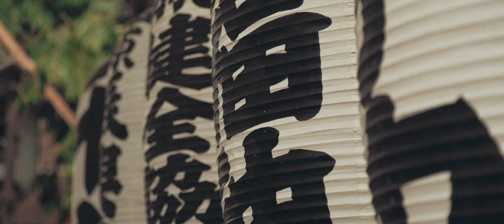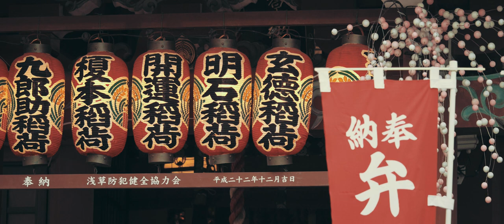Panasonicm GH4 Yoshiwara Jinja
狐さんが踊る吉原神社のお祭りです。
camera : Panasonic DMC-GH4
lens : LUMIX G X VARIO 35-100mm/F2.8
lens : Voigtlander NOKTON 25mm F0.95
STAP Log gamma(Canon Log gamma emulation) developed by 1-300
should shoot under exporsure(recommended:-1.5stop,in this video:-1stop )
 Photo Style:Standard
  Contrast-5,Sharpnes-5,Noise reduction0(original is -5),Saturation-5,Hue-3
 Highlight Shadow
  HIGHLIGHT0,SHADOW+2
 Master Pedestal:+15
 Luminance Level:16-255
 Source Camera : Cannon C100 Cannon Log
 Convert to : FJ Velv 100
 Film Color : 100%
 Curve : 50%(day),0%(night)
 Grain : 0%